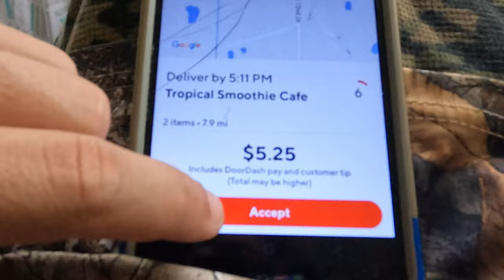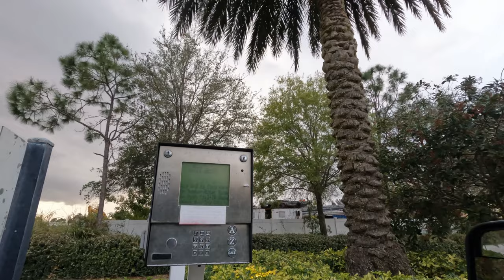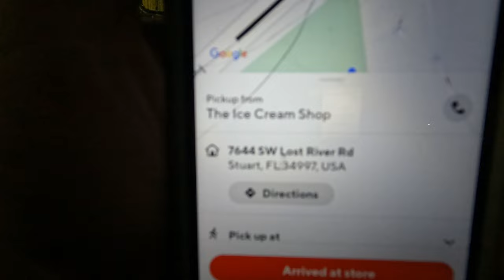Using Doordash to access Private lakes in gated communities for prime fishing! Ride Along Vlog